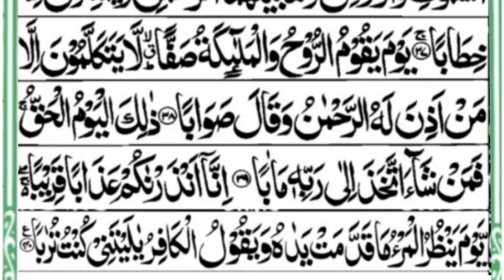Surah An Naba Best New Tilawat | Quran tilawat | Surah naba beautiful recitation | With Arabic Text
Surah An Naba Best New Tilawat | Quran tilawat | Surah naba beautiful recitation | With HD Arabic Text | 78-سورۃ النباء | @Bestnewtilawat

quran recitation abdul rahman mossad

AYAT
A R O Official
Learn Quran at Home
panipatti tilawat

Hello there